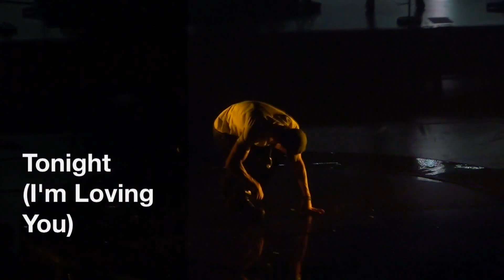Enrique Iglesias Concert